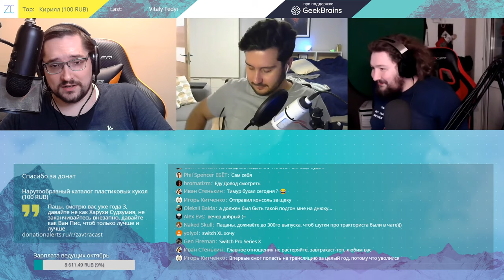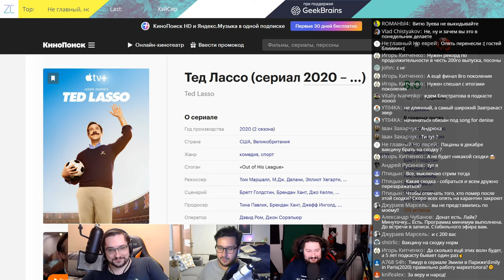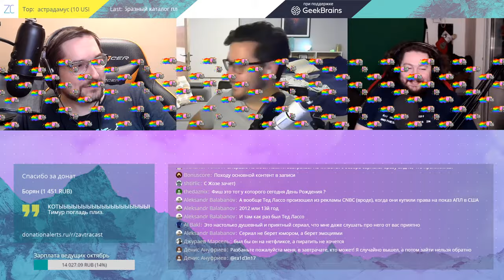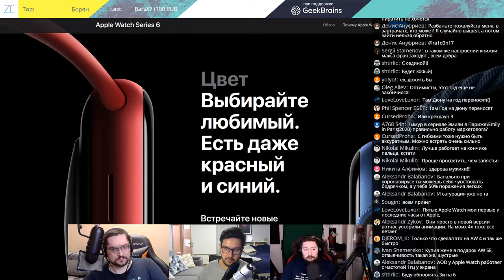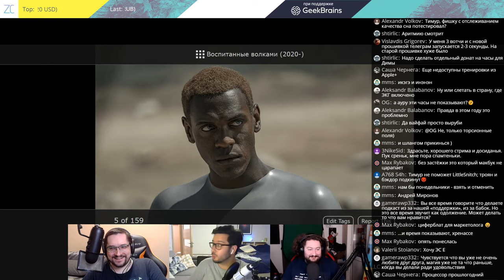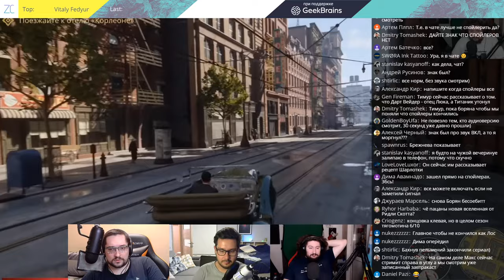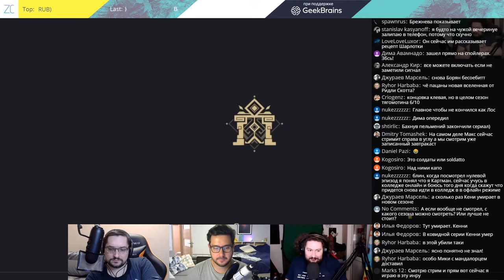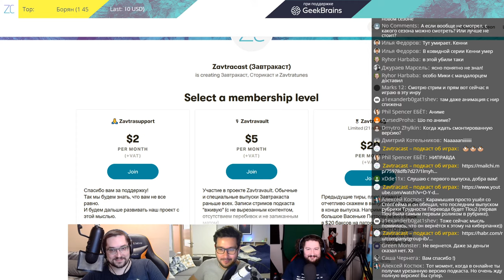Завтракаст 200 (подкаст-видеоверсия)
Ну вот и пришел момент для легендарного ДВУХСОТОГО выпуска Завтракаста. Все-таки юбилей, как никак! Мы не искали легких путей, а потому решили сделать примерно так же, как мы уже поступали в самом начале пути в конце 2015 года – позвали пачку друзей и знакомых поговорить о насущном и наболевшем. Но гостей оказалось МНОГО, все захотели поговорить тоже МНОГО, так что у нас получилось почти на десять часов материала. Мы решили не мучать вас выпуском из книги рекордов Гиннесса, а потому разбили Завтракаст 200 на четыре части, каждая из которых будет выходить раз в несколько дней.

В этой видеоверсии гостей нет, они попали только в аудио, но будьте уверены, вам хронометража хватит на пару недель прослушивания :)

Спасибо, что вы были с нами все эти годы. Двести выпусков (в реальности даже больше) – это вам не хрен собачий!

Шоуноты

1) РЕКЛАМНЫЙ БЛОК: Завтракаст выходит при поддержке сервиса обучения профессиям будущего GeekBrains
2) (В ВИДЕОВЕРСИИ НЕТ) Поговорили с Андреем Барышниковым из подкаста Beardyсast про пленочную фотографию, секреты профессии, любовь и тому подобное.
3) (В ВИДЕОВЕРСИИ НЕТ) У нас в гостях Xbox-энтузиаст Виктор Зуев из Disgusting Men, с которым мы говорим про консоли нового поколения, Xbox Wire и любовь к PlayStation.
4) Хотите добрых сериалов? Дима, Тимур и Максим советуют посмотреть спортивную драмеди про Теда Лассо.
5) РЕКЛАМНЫЙ БЛОК: Запуск сервисов за минуты, мгновенное масштабирование и надежное хранение данных — на облачной платформе Selectel
6) Тимур долго и обстоятельно рассказывает про новые Apple Watch 6.
7) СПОЙЛЕРЫ НА НЕСКОЛЬКО МИНУТ: Дима, Максим и Тимур обсуждают финал первого сезона сериала “Воспитанные волками” (Raised by Wolves).
8) Максим делится впечатлениями от римейка Mafia: Definitive Edition.
9) Дима вспоминает криминальную драму “Донни Браско” (Donnie Brasco) с Аль Пачино и Джонни Дэппом в главных ролях.
10) Тимур и Дима посмотрели специальный выпуск “Южного Парка” про Ковид и самоизоляцию.
11) Максим поиграл в бесплатную игру Genshin Impact, которая похожа и не похожа на Зельду одновременно.